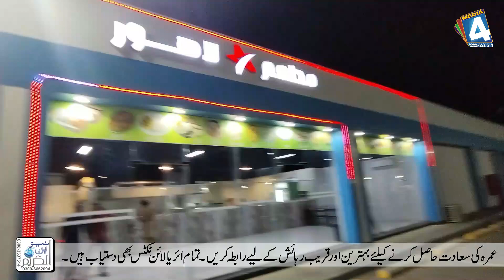Mataam Lahore jidhar mataam makkha umrah pakistanifood ||Media 4 Production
This is very important for all ,who wants to go on umrah, you must watch this video before you go to Hajj and Umrah.

All Rights are reserved with Media 4 Production, We don't allow any one to upload or use our content on any Website or Social Media platforms without our permission.

Media 4 Production is one of best record label company in Pakistan. Our aim is to provide quality product to our viewers.